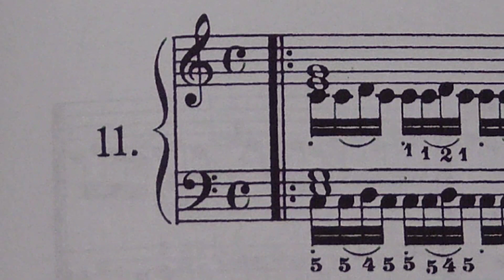CZERNY Practical Finger Exercises For the Piano Op.802-11